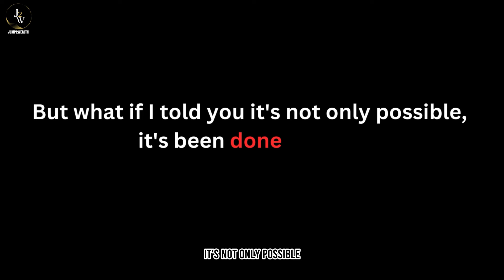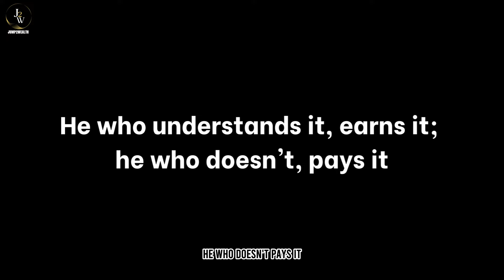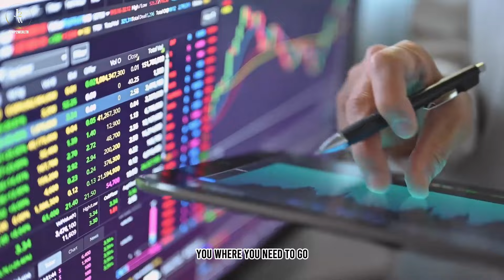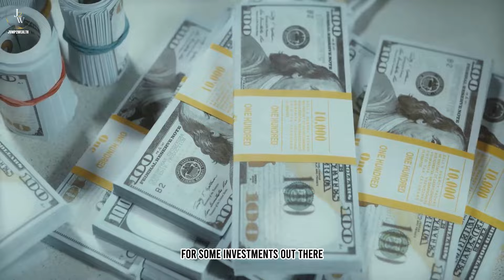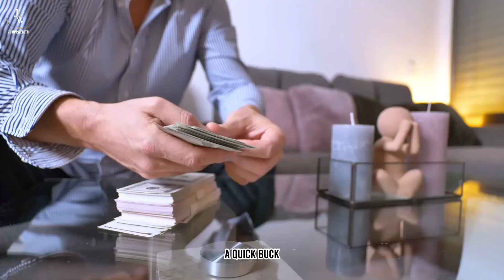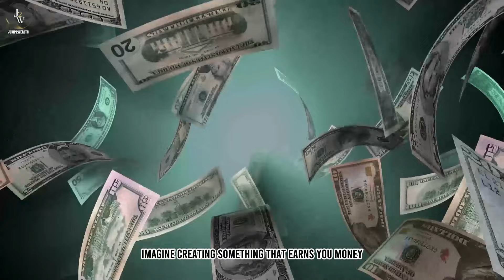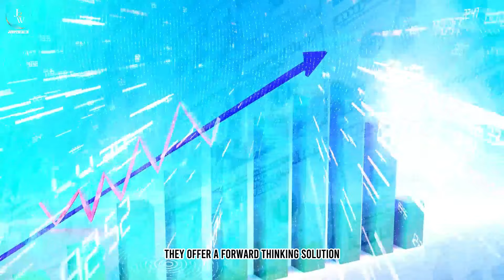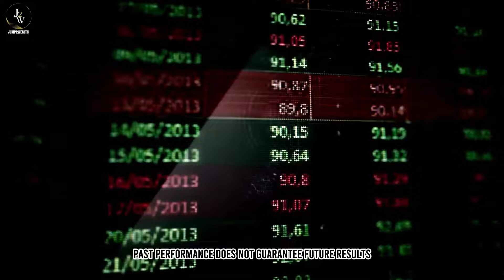Turn $1,000 into $10,000: The Top Investment Strategies for 2024!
You might think that transforming a modest sum into ten times its amount sounds like a tall order. But what if I told you it's not only possible, it's been done before, and we're here to show you how you can do it too. Let's rewind the clock to 1978.

Hillary Rodham Clinton, long before becoming the First Lady of the United States, embarked on a financial adventure with just one thousand dollars in her grasp. In a daring move, she plunged into some daring investment at the time when most people end up losing their shirt. Yet, against all odds, in just a few months, she multiplied her investment to nearly $100,000

Hello Welcome to Jump2Wealth, the channel that helps you jumpstart your journey to financial freedom. I created this channel to share with you the secrets of money that I have learned over the years. Whether you want to learn about personal finance, investing or stock market, you will find valuable and practical videos here.

I cover everything you need to know about personal finance to share market basics on this channel. Money can be your friend or your enemy, depending on how you treat it. If you want to change your life for the better, you need to change your relationship with money. And I’m here to help you do that!